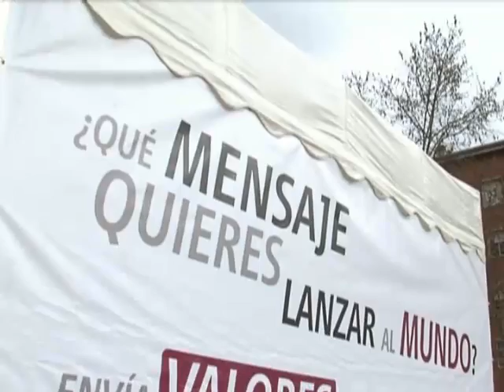"Un tren de valores" de Renfe y el balonmano español, por un mundo mejor. Envía "valores" al 5453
El tren de valores de Renfe y el balonmano español, por un mundo mejor: ¡Colabora y envía "Valores" al 5453!

Renfe está realizando a lo largo de 2009 distintas acciones para promover al máximo la gran campaña solidaria que desarrolla conjuntamente 12 importantes proyectos de cooperación internacional con 12 ONG presentes en España.

Con el objeto de difundir al máximo los proyectos solidarios y canalizar el apoyo de la gente a esta campaña, Renfe y Asobal -entidad organizadora del campeonato- han preparado varias acciones para este fin de semana,  durante la celebración de la fase final de la Copa del Rey de balonmano.

Renfe, que es el transportista oficial de esta final de la Copa del Rey, sorteará cada día 2 billetes Interraíl, que permiten viajar por Europa diez días. Además, Renfe ha instalado en Granollers (ciudad sede del campeonato, en la provincia de Barcelona) una pequeña cancha de balonmano, en la que sorteará cada día entradas para la final de la Copa a todos los que sean solidarios y consigan meter un gol en ell divertido reto que plantea Renfe: meter un gol solidario en la portería del balonmano español.

Si vas allí, tú también puedes participar... Pero, si no, siempre puedes colaborar en estos proyectos solidarios: ¡Colabora y envía "Valores" al 5453, cuyo importe íntegro irá en favor de esos proyectos!

Coste del mensaje: 1,20 € + IVA